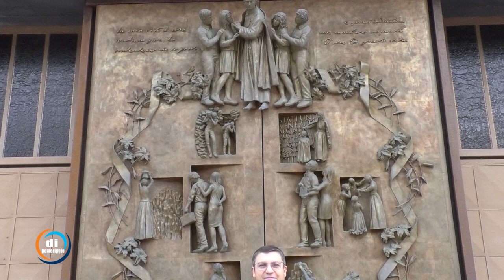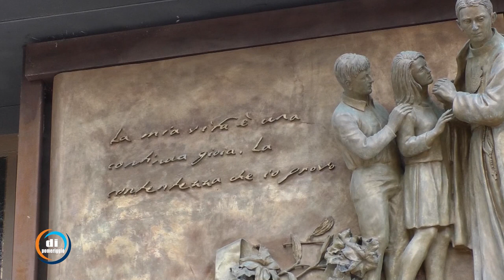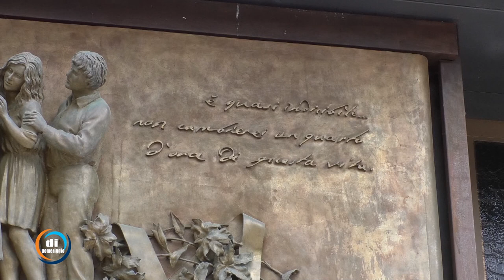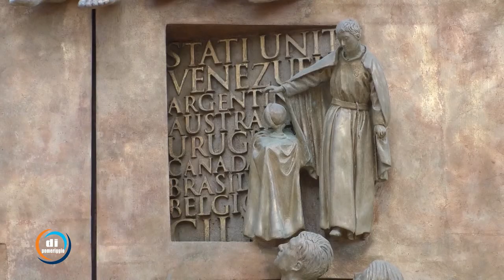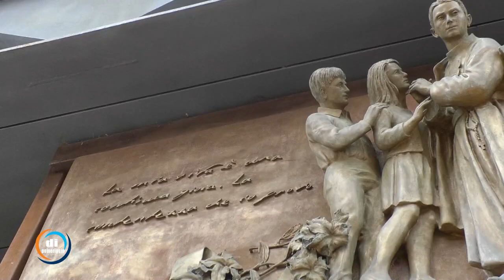Storie di San Gabriele - L'intervista a Padre Raffaele De Fulvio del 9 gennaio